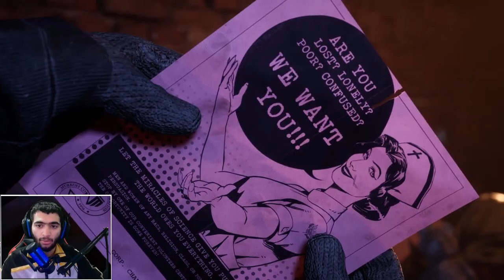I become the dark night so i can survive in outlast trials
This game was so fun to play and i love editing it. it did not take too longe to edit but i had a lot to do so next video will hopfully not take so long sorry for the wait.
It was hard but fun hard!

Outlast Trials first mission on psychosurgery "Kill the Snitch"

What game do you want me to try next?

I am the dark night. i am batman!

It took me 72 hours to beat "Kill the Snitch"

in outlast trials you need to surviving and finsh the mission to exit the trial. you can't fight back so you have to hid in the dark or in hiding spots and make you way through quietly and stealthy to the next mission!

you can run it or stealth it you choese.